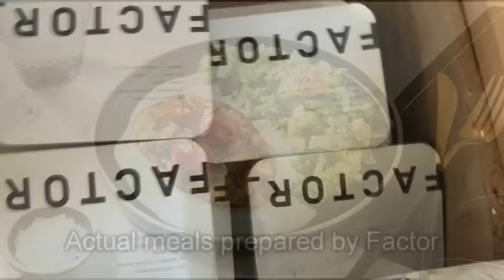3 Horrific TRUE Restaurant Horror Stories